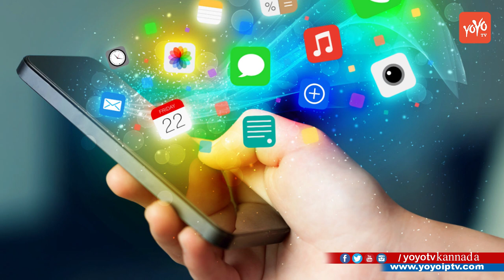ಏರ್‌ಟೆಲ್‌ ಕಂಪನಿ ಎರಡು ಡಾಟಾ ಆ್ಯಡ್‌ ಆನ್‌ ಪ್ಲ್ಯಾನ್‌ ಬಿಡುಗಡೆ ! | Airtel Release New Data Offers Kannada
Airtel Release New Data Offers Kannada ಏರ್‌ಟೆಲ್‌ ಕಂಪನಿ ಎರಡು ಡಾಟಾ ಆ್ಯಡ್‌ ಆನ್‌ ಪ್ಲ್ಯಾನ್‌ ಬಿಡುಗಡೆ ! YOYO TV Kannada News